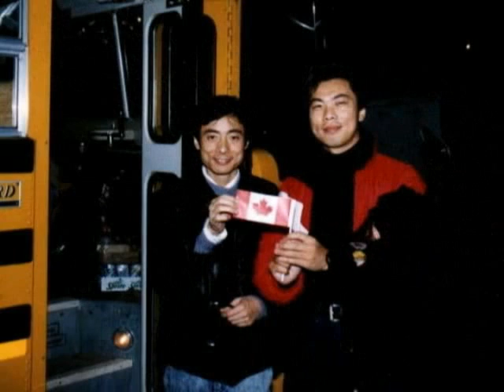Our Family's Old Picture 2 我們家的老照片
Our Family's Old Picture